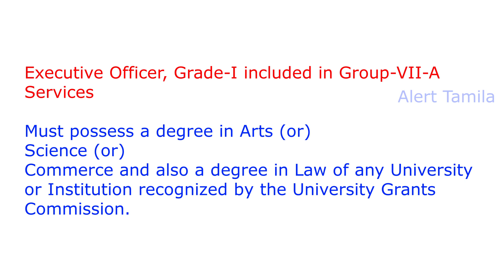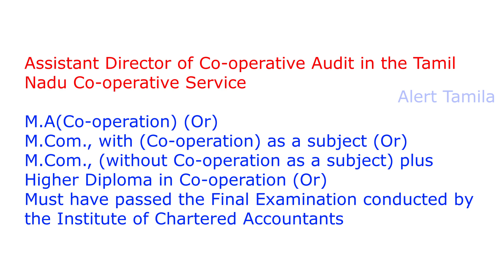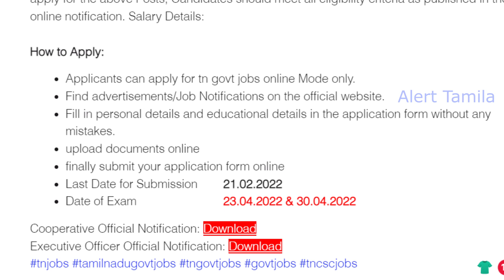வெளியானது TNPSC வேலை 2022 Cooperative government jobs 2022 in Tamil job vacancy notification 2022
வெளியானது TNPSC வேலை 2022 Cooperative government jobs 2022 in Tamil job vacancy notification 2022 in Tamilnadu

☑️Part Time Jobs in Tamil Nadu

Ranipet, Vellore, Villupuram, Salem, Kancheepuram, Pudhucherry,
Thanjavur,Namakkal

ration shop jobs 2022 tamil

interested applicants must check job location in the notification. then send your application form online. on or before 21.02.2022.

salary for this governemnt jobs from 18,000

வேலைவாய்ப்பு 2022: ஆண் பெண் இருபாலரும் விண்ணப்பிக்கலாம். விருப்பமுள்ள தகுதியான கல்வியும் வயதும் உடைய நபர்கள் விண்ணப்பிக்கவும்.

tnpsc new notification 2022
tnpsc
tnpsc recruitment 2022
tamilnadu recruitment 2022 in tamil

government jobs 2021,post office gds recruitment 2021,tn post office jobs 2021,governmentjobs2021,postofficevacancy2021,postofficerecruitment2021,post office vacancy 2021,tamilnadu post office recruitment 2021,tn post office gds recruitment 2021,alert tamila,

நிரந்தர அரசு வேலை: Daily Tamilnadu,  various government departments announce Government Jobs 2021 for government job seeking aspirants.

government job preparing applicants contacting me via youtube comments and other social media channels.

we also solving Tamil Nadu exam-related queries and other education-related queries online. surely we believe, our channel viewers can get their dream Government jobs in 2021 Tamil Nadu as soon as possible.